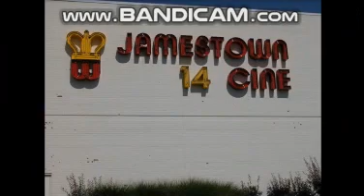Abandoned Closed 😣🔒🔐 Jamestown Mall Florrisant, Missouri James Raphael A Scott (9/25/2022)